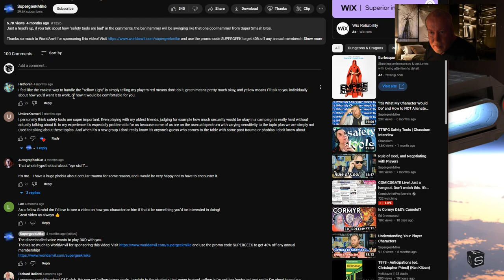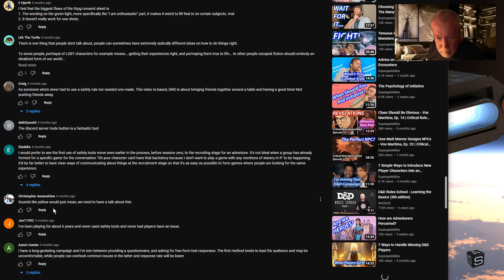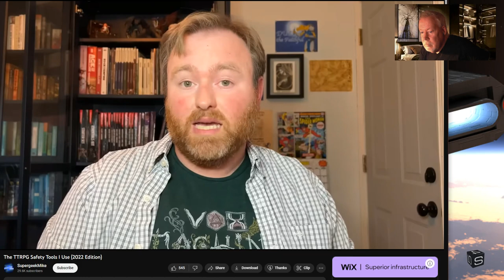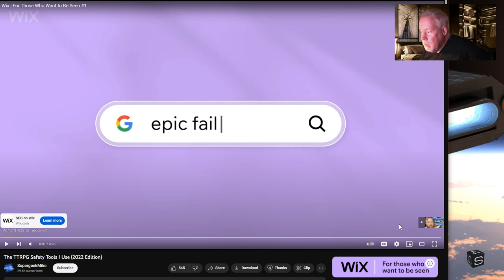Roll for Damage: TTRPG Safety Tools